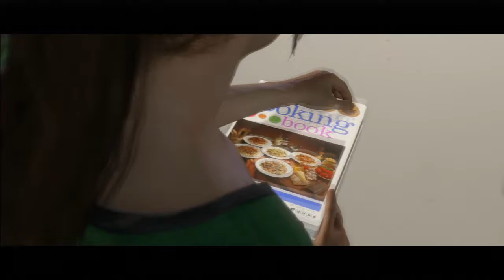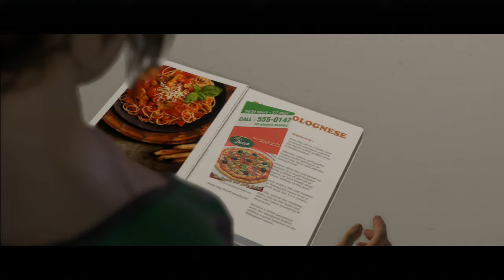Dinner with the CIA - Beyond Two Souls Gameplay Walkthrough Part 7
Next Level Gaming take on Jodie's story.

Beyond Two Souls Walkthrough Part 1
Beyond Two Souls Walkthrough Part 1 No Commentary gameplay let's play

Beyond Two Souls Walkthrough Part 1 Gameplay Let's play no commentary
Beyond Two Souls walkthrough part 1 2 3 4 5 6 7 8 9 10
Beyond Two Souls walkthrough part 1 no commentary
Beyond Two Souls walkthrough no commentary
Beyond Two Souls gameplay walkthrough part 1 no commentary
Beyond Two Souls Ending
Beyond Two Souls final boss
"Beyond: Two Souls: 5 - Walkthrough"
Beyond Two Souls review
Beyond Two Souls Trailer

This Series will include all of this : Ending review HD
Walkthrough Trailer PS3 PS4 XBOX 360 XBOX ONE Playstation 4
"Full game" let's play Final boss all endings cutscene all
cutscenes mission 1 story mode help guide a demo game preview
each chapter with english subtitles official subtitle an secrets
puzzles in full HD opening intro bosses boss New

Games I'll Play and Upload Walkthroughs for This Year Are

Splinter Cell Blacklist walkthrough
GTA 5 Grand Theft Auto V walkthrough
Beyond Two Souls walkthrough
Batman Origins walkthrough
Assassin's Creed 4 AC4 AC IV walkthrough
Call Of Duty Ghost walkthrough
Battlefield 4 walkthrough
Killzone 4 walkthrough
Infamous Second son Infamous 3 walkthrough
Final Fantasy XIII-3 walkthrough